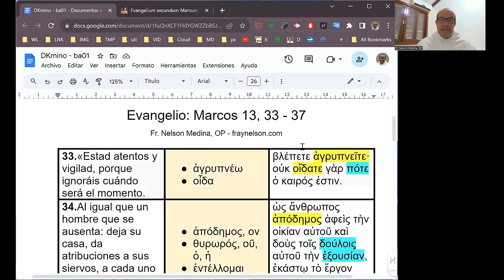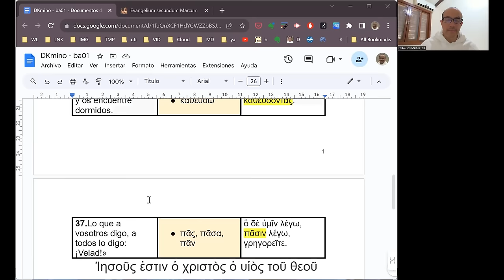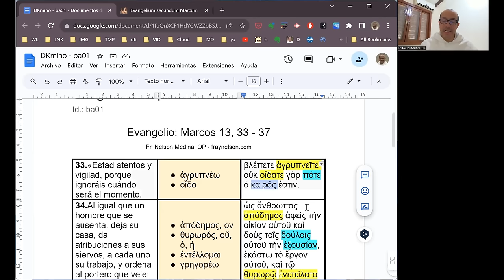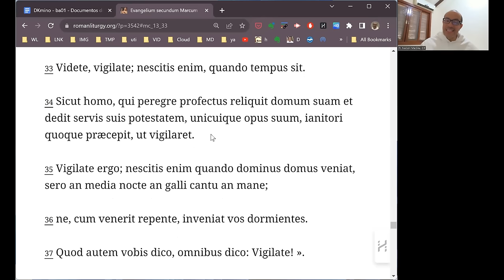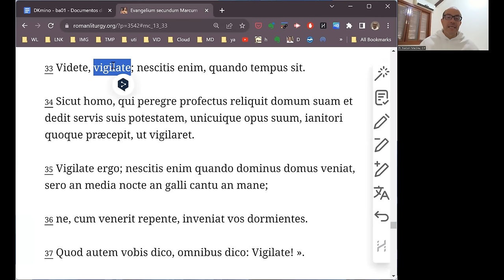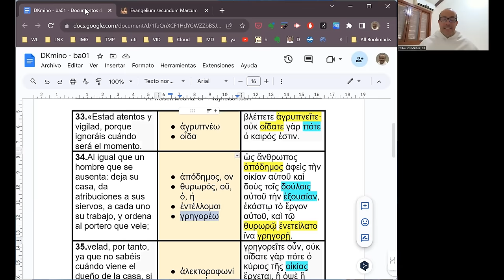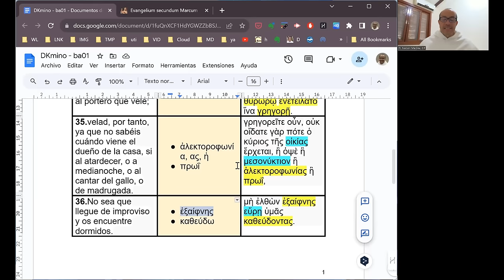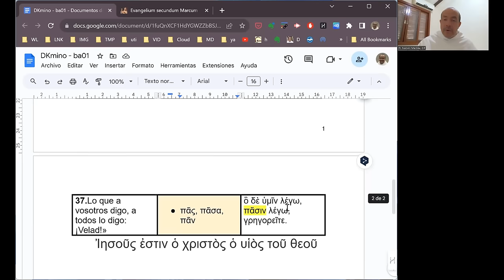[133] Exégesis Simple para el Domingo I de Adviento, ciclo B (DKmino 133)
[Cuida la casa de Dios en ti.]

* Un estudio del vocabulario, las características principales y el mensaje del Evangelio para el Domingo I de Adviento, ciclo B: Marcos 13, 33-37.